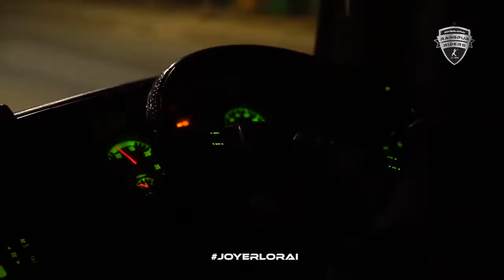The Winning Celebration | RR 🆚 FB | BPL '24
বরিশালের বিপক্ষে ✌🏽উদযাপন রাইডারদের‼️🎂

Rangpur Riders is a professional cricket team that competes in Bangladesh Premier League (BPL), the country's only franchise T20 league tournament. Founded in 2013, the ownership is currently acquired by Basundhara Group. Rangpur Riders won their first BPL title in 2017.